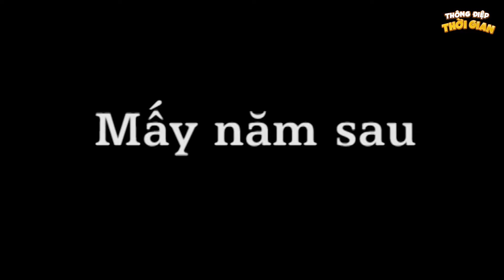VUA KHÔNG BẰNG CON CHÓ - Thông Điệp Thời Gian - Phim Hoạt Hình - Truyện Cổ Tích Khoảnh Khắc Kỳ Diệu